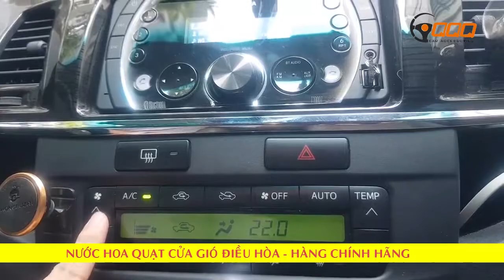Quạt Nước Hoa Cao Cấp Trên Xe Hơi